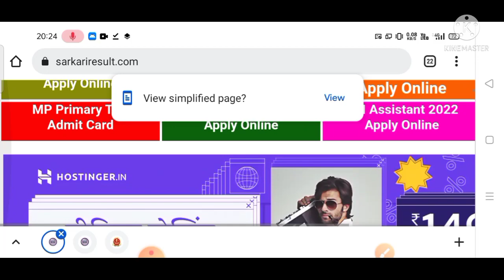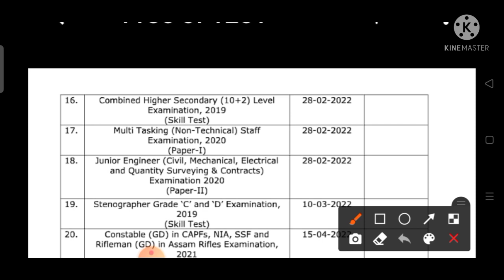SSC MTS Result 2021 Download | How to Check SSC MTS Result| SSC MTS Result Kaise Dekhe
Your Queries -

1) ssc mts result download,
2) how to download ssc mts result,
3) ssc mts result kaise check kare,
4) ssc mts result,
5) ssc mts 2021 result,
6) mts result 2021,